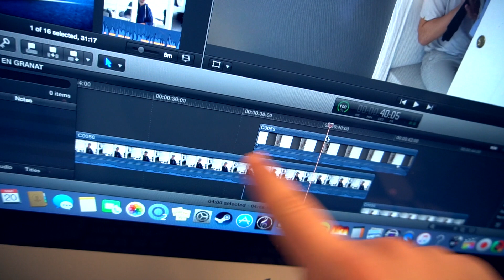BAG OM CARSTEN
NY VIDEO HVER DAG KL 15.00. Få et lille indblik i hvordan jeg filmer Carsten afsnit.

Sony a6300
Koolertron Steadicam 40cm.
Final Cut Pro
Lightroom.
Fender Stratocaster 97’ laze sensor pick'

Klikkekort-ordning 10 klip (10 lektioner) 1750,- du sparer 250,-